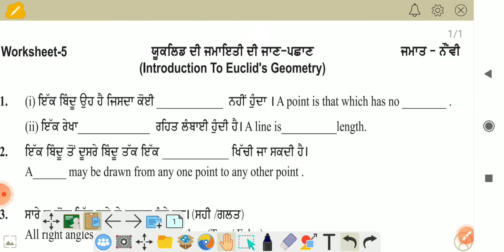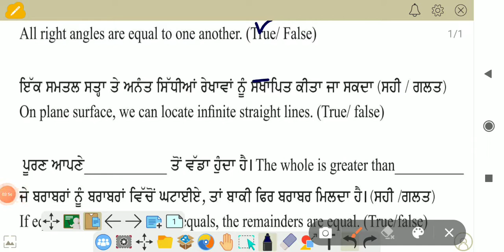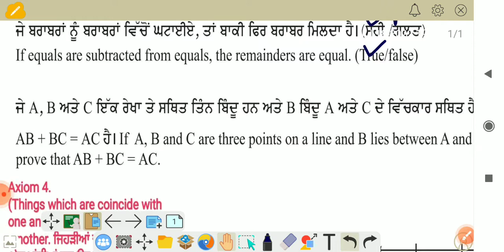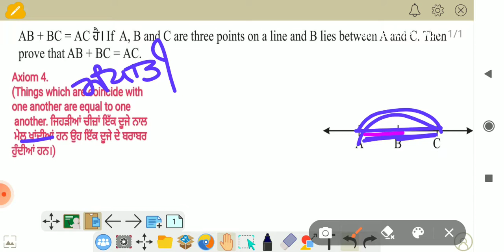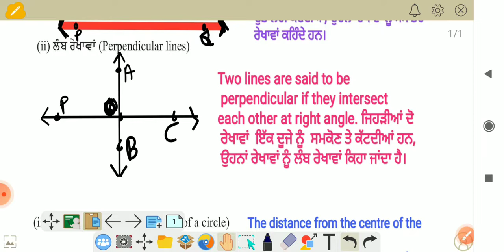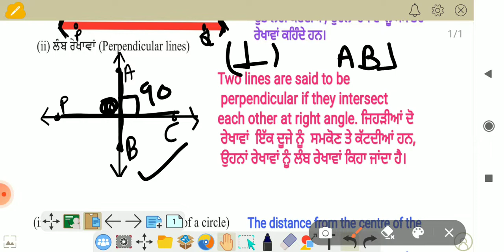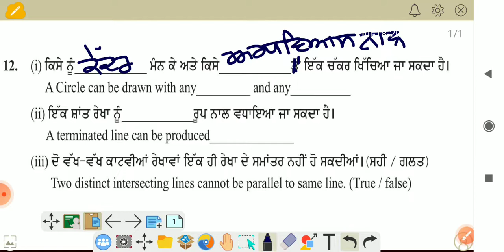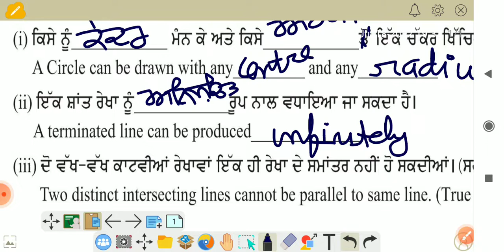worksheet-5/class9thmaths/important questions/chapter 5(Introduction to Euclid geometry)/ 👍